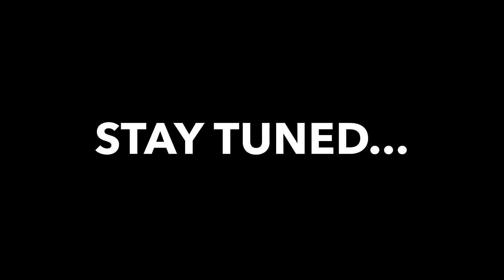SKYDIVING OVER THE GREAT BARRIER REEF | AIRLIE BEACH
First time skydiving!! Dive took place in Airlie Beach, Queensland Australia which is northern Australia.  Video says 20,000 feet but was actually 15,000 feet.  Views were stunning!  For more pictures of Airlie Beach follow link